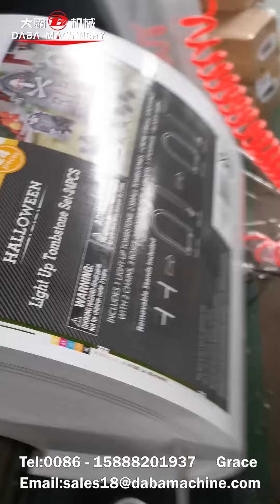DABA 6-color flexo machine With UV and die-cutting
DABA 6-color flexo machine

1. Double cold foil: 1 color and 6 colors (currently, a single tower can do multiple cold foil and the cold foil position can be in any color group, only we can do it).
2.Corona treatment
3. 6 UV stations.
4. One die-cutting station and one sheeting station.